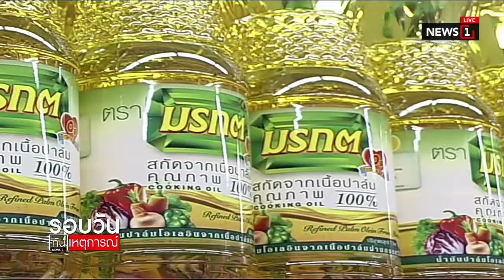พณ.ถกรับมือราคาน้ำมันปาล์ม พรุ่งนี้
16/01/2020 พณ.ถกรับมือราคาน้ำมันปาล์ม พรุ่งนี้